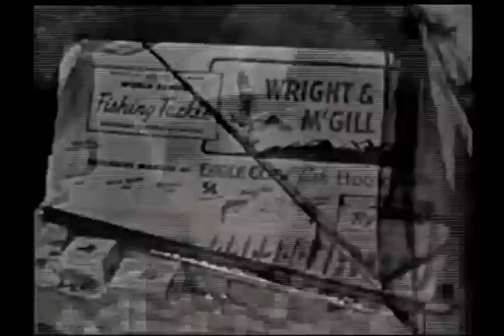Newsboy Special :: Queen for a Day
Queen for a Day is an American radio and television game show that helped to usher in American listeners' and viewers' fascination with big-prize giveaway shows. Queen for a Day originated on the Mutual Radio Network on April 30, 1945 in New York City before moving to Los Angeles a few months later, and running until 1957. The show then ran on NBC Television from 1956 to 1964.

The series is considered a forerunner of modern-day "reality television". The show became popular enough that NBC increased its running time from 30 to 45 minutes to sell more commercials, at a then-premium rate of $4,000 per minute.